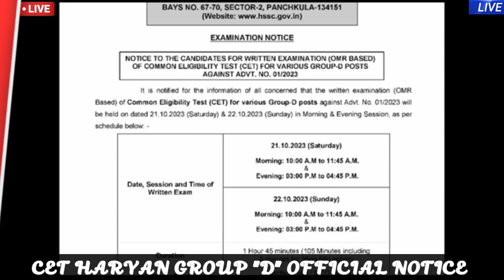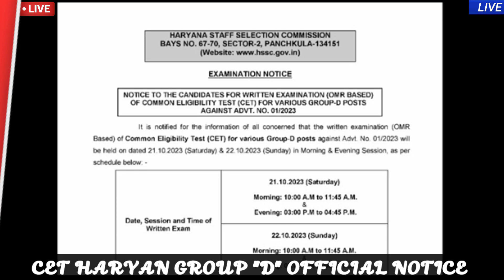hssc cet group d new update 2023, hssc cet group d official notice,hssc cet group d exam date 2023,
HBSE RESULTS WABSITE HARE।।

Hallo G 🙏

your Queries;-
hssc,

Thanks 🙏👍👍